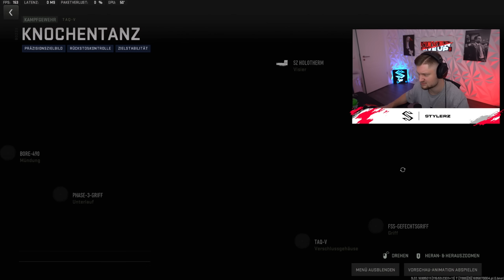Der BESTE BATTLE PASS ALLER ZEITEN + DIROK BEKOMMT EIGENEN SKIN IN WARZONE 😱 (Season 6 Battle Pass)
Impressum:
Ciberdime GmbH